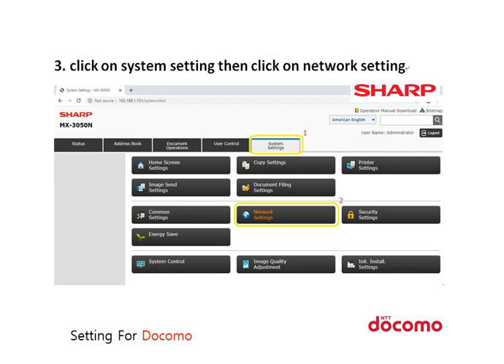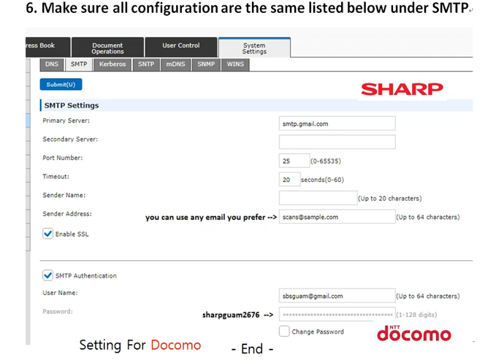How to setup scan to email for DOCOMO